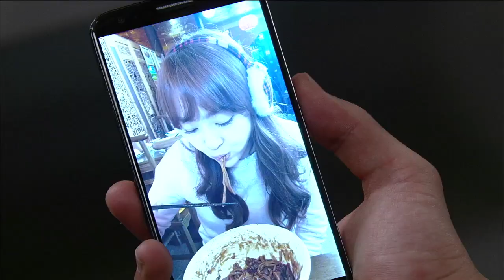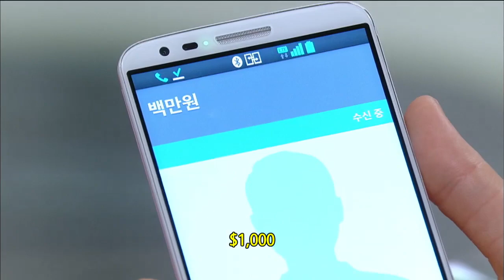Melody of Love | 사랑은 노래를 타고 EP.33 [SUB : ENG,CHN / 2014.01.07]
Hyeonu and Suim meet in court to battle the divorce case.Taegyeong is heartbroken to learn that Hyeonu's the guy Suim likes. Deulim tells Gwibun about Hyeonu. Hyeonu tells Nari that he likes Deulim. Jiyeong asks Hyeonu to see Haeyeong one last time. Deulim sees Hyeonu with another woman.

玄雨和秀琳接手的离婚诉讼终于进入最终审判阶段， 泰京得知秀琳喜欢的人是玄雨，这让他感到痛心. 德琳向贵粉倾诉关于玄雨的事， 玄雨在娜丽面前声称自己喜欢德琳。 但玄雨因为拗不过智英的嘱托，推掉与德琳的约定去见海英， 德琳看到玄雨跟别的女人亲切的一幕.
'Melody of Love' Telecasting Time: Every Mon-Fri 20:20 & 04:20 [R] (Seoul, UTC+9) with English & Chinese subtitle on KBS World TV.